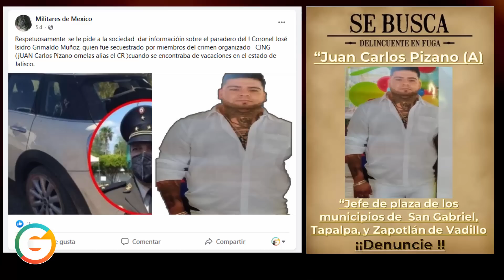"El CR" del CJNG